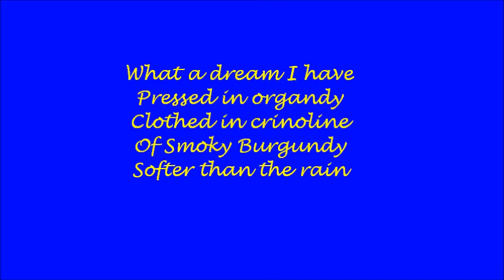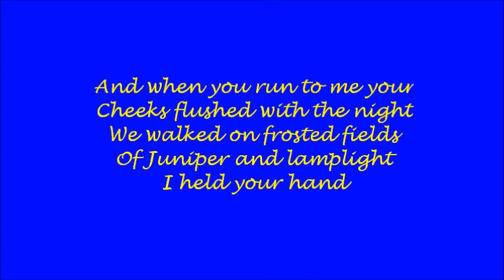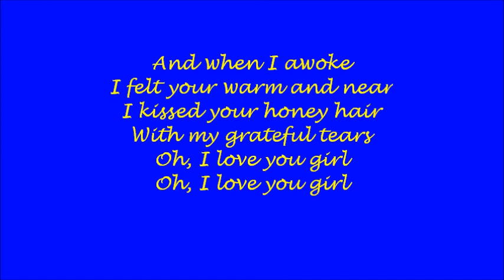For Emily Whenever I May Find Her